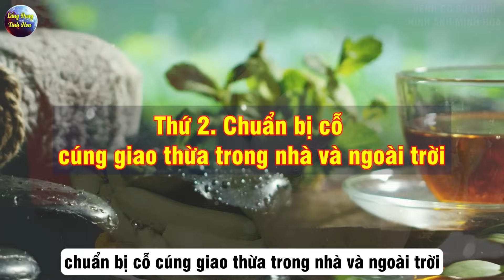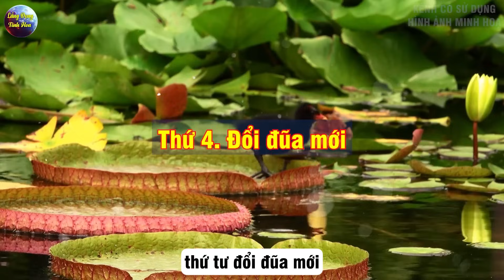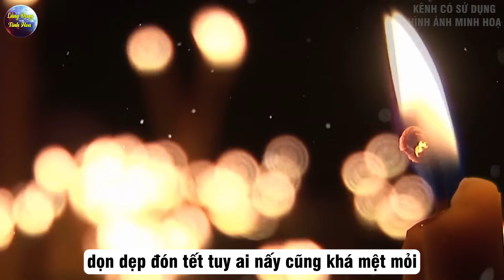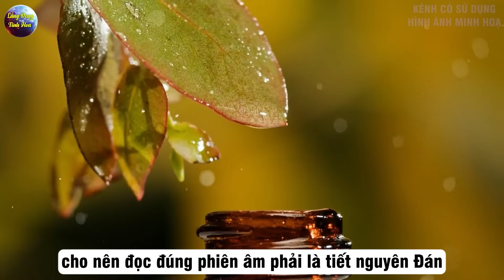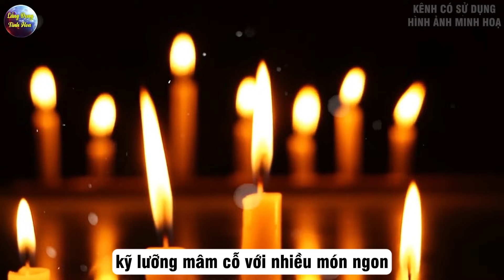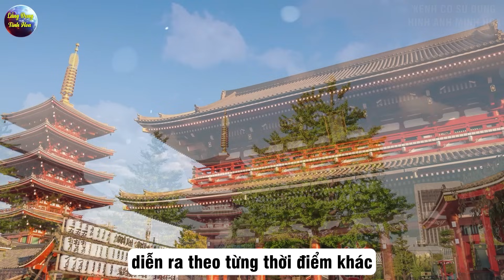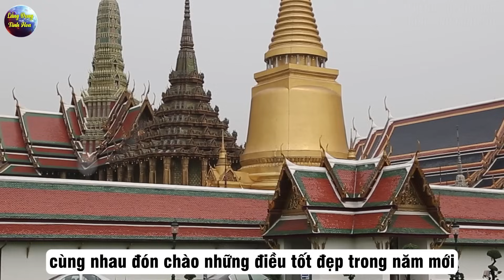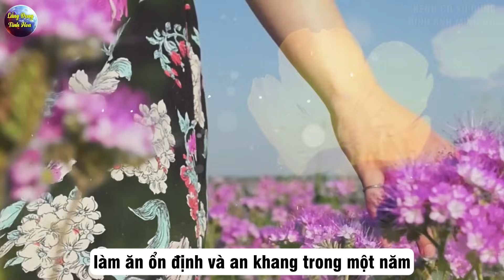Trước ĐÊM GIAO THỪA Làm 7 VIỆC Này Cả Năm GIÀU SANG, May Mắn, Tiền Vàng Ngập Két| LĐTH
Mô tả nội dung: Trước ĐÊM GIAO THỪA Làm 7 VIỆC Này Cả Năm GIÀU SANG, May Mắn, Tiền Vàng Ngập Két| LĐTH
 Chào mừng đến với kênh Youtube Lắng Đọng Tinh Hoa, - nơi chia sẻ về triết lý cuộc sống và những giá trị văn hoá truyền thống đáng trân trọng. Kênh mang đến những bài học cuộc sống từ lời phật dạy và lời dạy cổ nhân, những triết lý cuộc sống độc đáo và giá trị nhân đạo về đạo đức con người. Với những bài viết về triết học đạo đức, Lắng Đọng Tinh Hoa giúp bạn hiểu rõ hơn về tầm quan trọng của đạo đức và luật nhân quả trong cuộc sống.
Bên cạnh đó, kênh cũng chia sẻ về những nét đẹp truyền thống của văn hoá Việt Nam, giúp bạn có cái nhìn sâu sắc hơn về văn hoá và tâm hồn của con người. Với những bài viết về tâm lý học tích cực, Lắng Đọng Tinh Hoa giúp bạn trở nên tích cực và cảm thấy hạnh phúc trong cuộc sống. Kênh mang đến những giá trị nhân văn, giúp bạn hiểu rõ hơn về cuộc sống và tìm kiếm sự bình an và cân bằng trong đời sống. Hãy để chúng tôi giúp bạn khám phá những bài học cuộc sống bổ ích và trở nên tích cực hơn trong cuộc sống. Lắng Đọng Tinh Hoa - kênh mang đến cho bạn những giá trị cuộc sống đích thực. Video có thể có sử dụng nội dung chứa bản quyền dựa trên luật sử dụng hợp lý FairUse Mọi vấn đề vi phạm chính sách, nguyên tắc cộng đồng, luật bản quyền, xin liên hệ trực tiếp với chúng tôi qua email: © Các video trên kênh Lắng Đọng Tinh Hoa đã được đăng ký bản quyền với Youtube. Vui lòng không sao chép, re-upload dưới mọi hình thức!